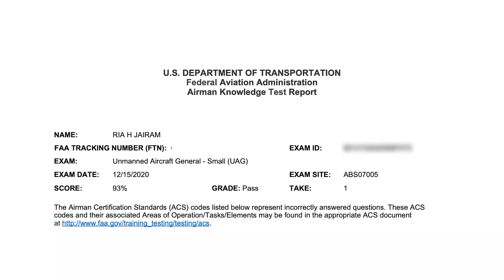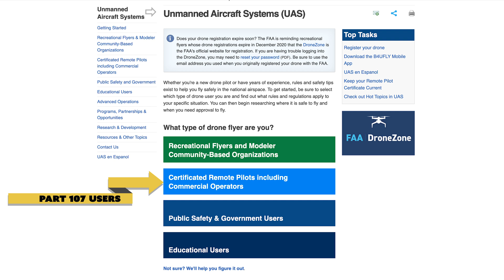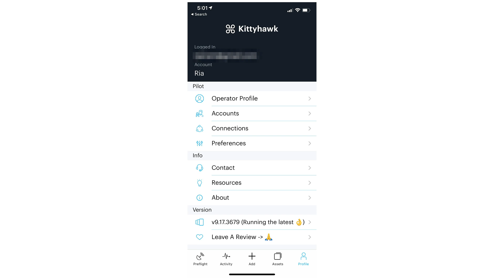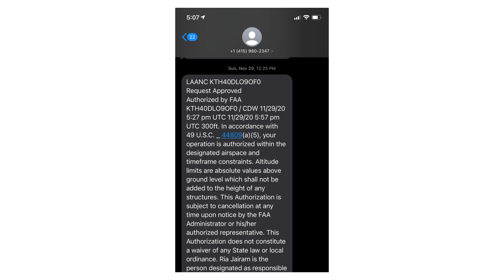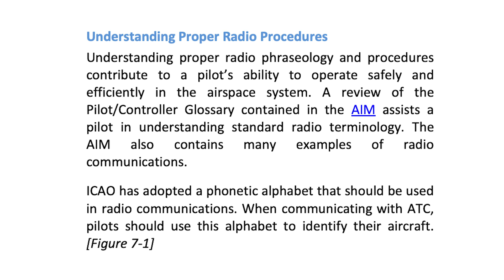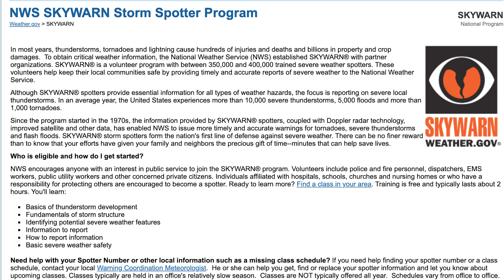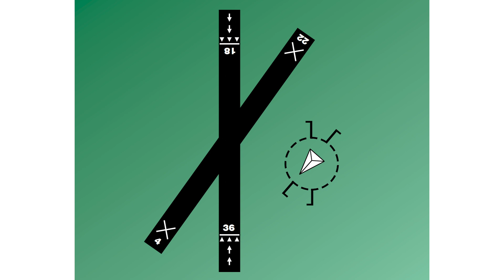Ham radio made me a better drone pilot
Drones! Today I talk about how my ham radio knowledge helped me become a better drone pilot.

As you all may know, I fly drones, and I recently got my Part 107 sUAS remote pilot certificate. I do enjoy aviation, even though I've never gotten my private pilot certificate or any certificate to fly manned aircraft (that may change). We'll talk about my experiences, and some of the ways that ham radio can help you.